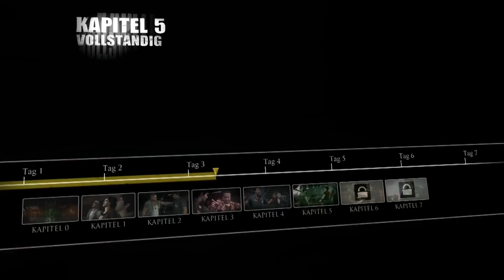Dead Rising 3 ᴴᴰ [COOP] #26 - Doping für Fortgeschrittene